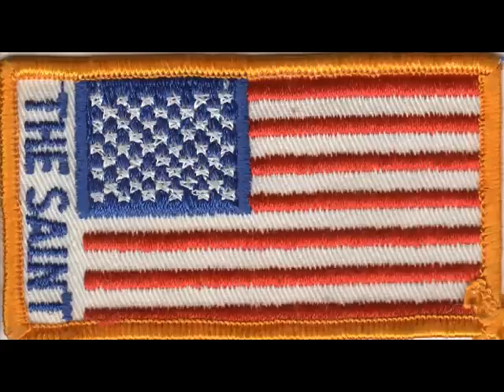Janet Wright - I Can't Take It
1984|Vinyl|Cotillion|DMD772
Janet Wright I Can't Take It Cotillion DMD 772 Vinyl 12" Promo US 1984 1 1 Electronic Synth ... -pop Krystal Davis Backing Vocals John Morales & Sergio Munzibai Mixed By, Producer Promo. I Can't Take It ... (Vocal / Long Version) I Can't Take It